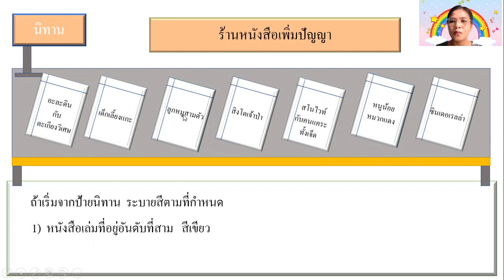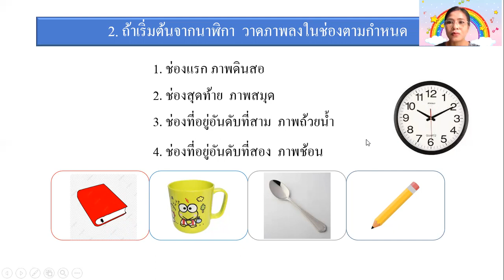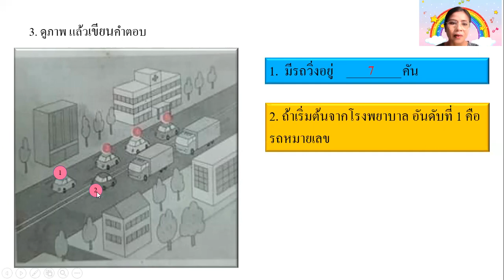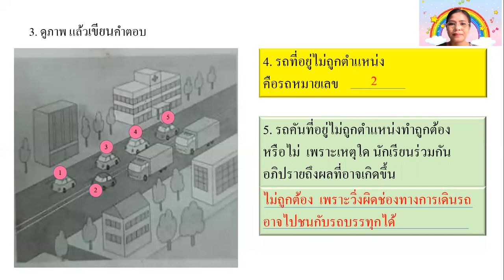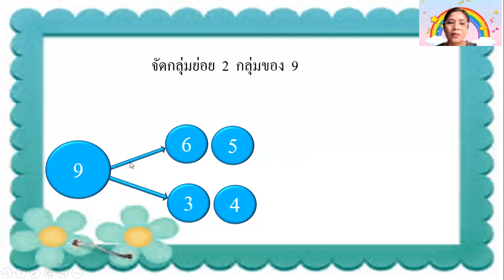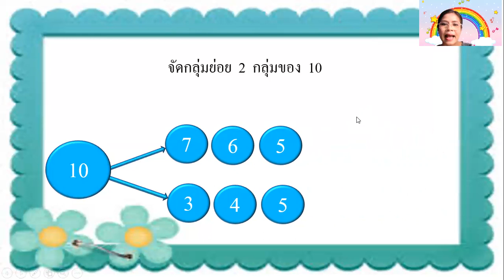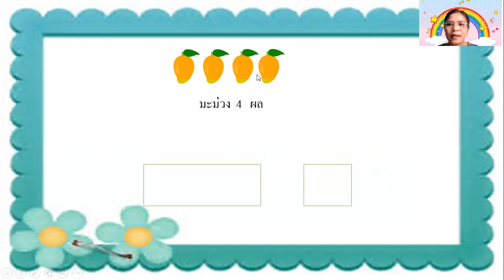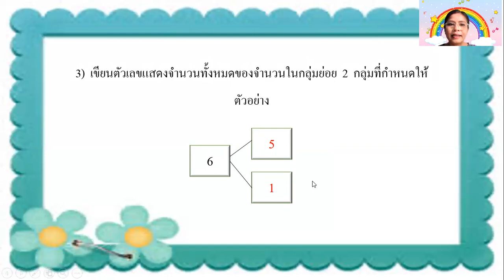11/06/2564 ป.1 วิชา คณิตศาสตร์ เรื่อง การจัดกลุ่มย่อยของจำนวนนับ 2 กลุ่ม